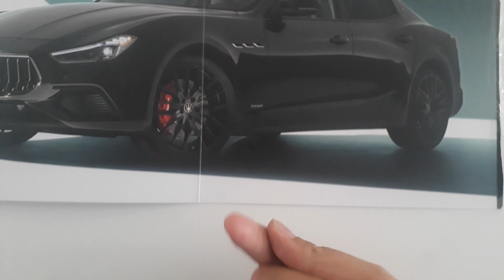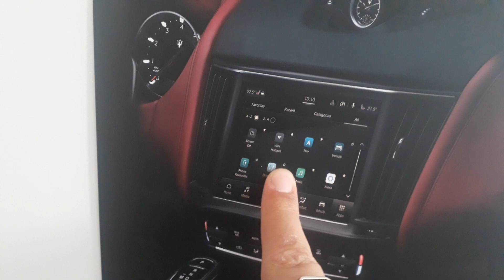Gold Digger King- Maserati Modellvarianten 😎😉👑👑👑💎💎